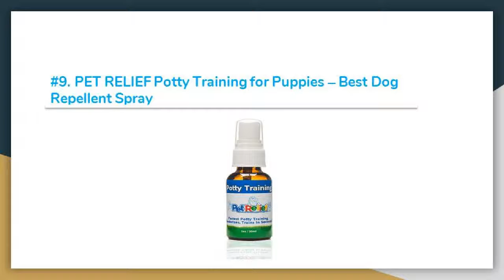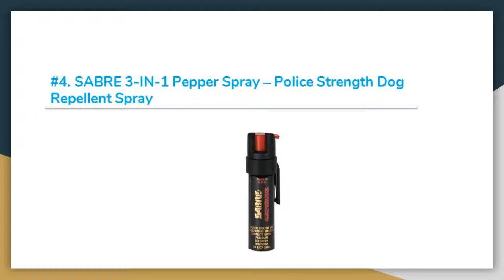Top 10 Best Dog Repellent Spray in 2019 Reviews